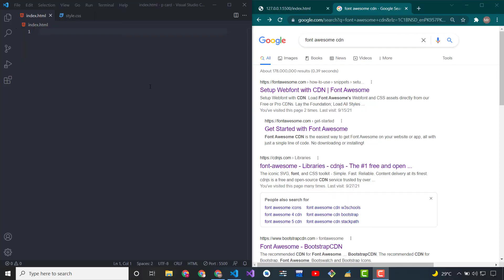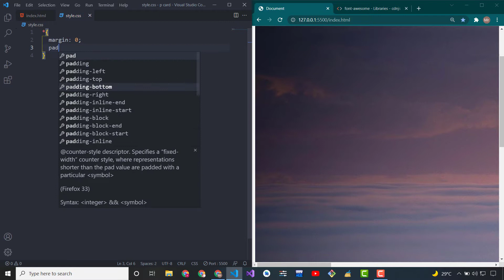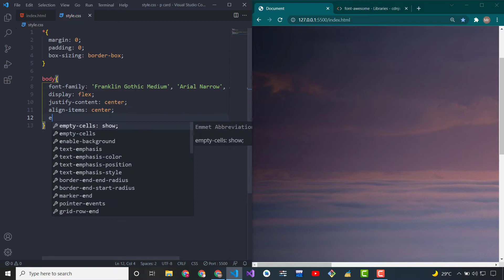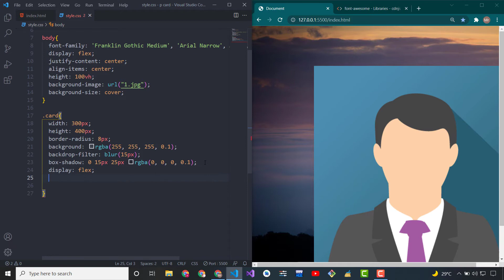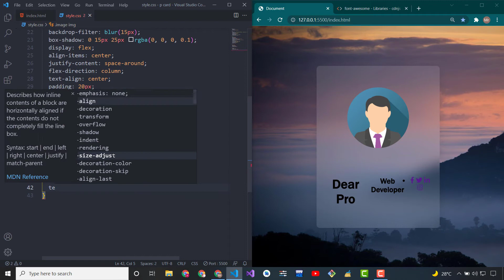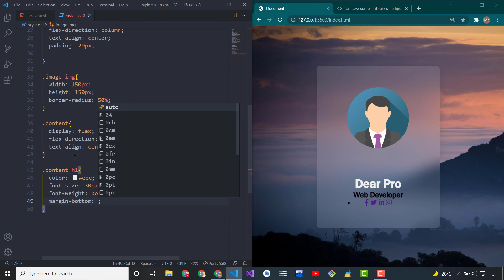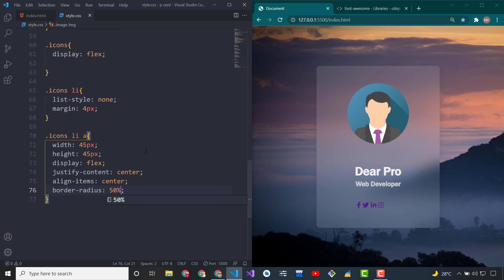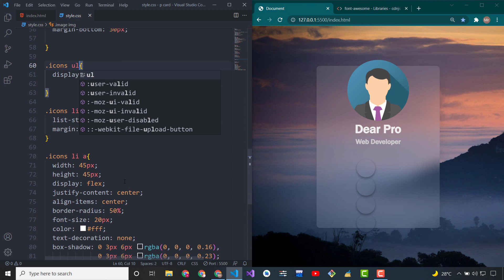Awesome Profile Card Using Only HTML & CSS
awesome profile card, stylish profile card, transparent, profile card, glassmorphism profile card, profile card with icons, profile card with image using html css, web designing tutorials.